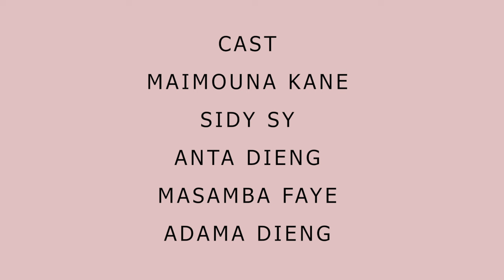Le chef de l’État têtu / Nouveau Film Sénégalais 2024 / Film Wolof 2024 / Film Educatif 2024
Le chef d'État d'un pays a été contraint par Le dangereux conseil européen de signer un document qui profiterait à lui et à eux au détriment de son propre pays, quelles que soient les pressions et les menaces de tuer sa famille, mais il a tenu bon. terrain pour défendre son pays

Casts ;
Anta Dieng
Maimouna Kane
Sidy Sy
Masamba Faye
Adama Dieng
Realisateur ;

Je suis votre bébé Karim Enfant Prodige! Bienvenue sur ma chaîne!
Notre mission, notre objectif ; pour repêcher tous les problèmes et défis quotidiens sur lesquels la société se pose des questions, et ne trouve pas de réponses, nous éduquons, Inspirons, redressons les consciences, réconcilions les familles, établissons de bonnes relations, Guérissons, promouvons les talents et faisons entendre la voix des inconnus à travers nos films , et aussi montrer des solutions à toutes les difficultés, afin que nous ayons tous autour de nous, un monde plein d'amour et de sécurité, où chacun est le gardien de son frère. Notre vision est aussi grande, alors s'il vous plaît, pendant que vous regardez Aicha, soutenez-nous en partageant nos vidéos pour rendre notre travail viral.
Le cœur brisé c’est une chose qui  donne un cœur brisé si la personne son cœur brisé ne pas vraiment un cœur brisé, parce que prétendre avoir un cœur brisé alors que c’est toi qui rends les gens cœur brisé c’est un cœur brisé qui donne un cœur brisé, alors pour éviter un cœur briser ne brise pas le cœur des autres qui sont sensé être en paix sans le cœur brisé

Retrouvez les meilleures séries du Sénégal, LES MEILLEURS FILMS DE 2021 EN FRANCAIS ET WOLOF, FILMS GRATUIT HD, 4K COMPLET, DVD SERIES SENEGALAISES sur WOLOF CINEMA:
Bienvenu et merci de nous suivre sur votre chaine préférée WOLOF CINEMA.